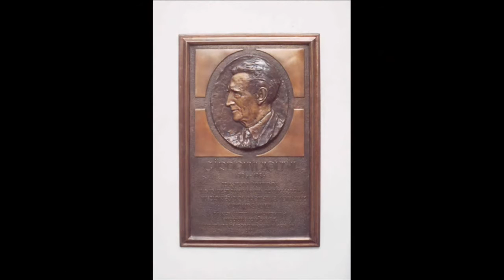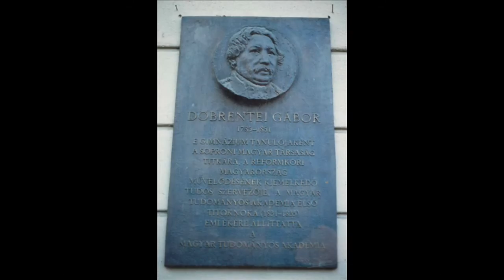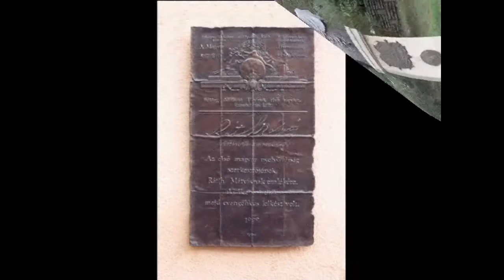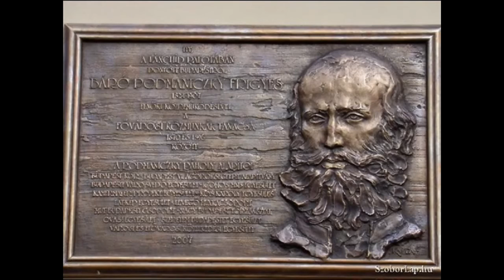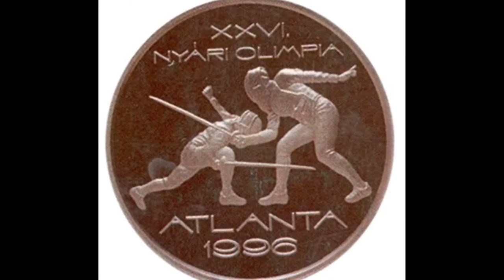Kutas László Szobrászművész munkái.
Kutas László (Budapest, 1936. április 17. ) magyar szobrász - éremművész. Hungary (Magyarország). Számos műve köztéren valósult meg, illetve magángyűjteményekben található. Sopronban Ágoston Ernő szabadiskolájában sajátította el a rajzművészet alapismereteit, majd 1954 és 1960 között a Magyar Képzőművészeti Főiskolára járt.
Érzékletes mintázás, jó formaérzék, szellemes komponálás, választékos anyaghasználat tünteti ki plasztikai működését.
A realista hagyományokra épülő, egyéni stílusát tükröző kő és bronz köztéri szobrokon kívül narratív kisplasztikákat, érmeket készít. Figurális kisplasztikái egy-egy történetet mesélnek el. Az alakok kifejező megmintázása, környezetbe helyezése, dinamikus megfogalmazása elgondolkodásra késztetnek. Alkotásai népszerűek a hazai, valamint külföldi gyűjtők körében és szereztek a művésznek világhírnevet.
Nézzétek meg, érdemes. Nagyon szép munkák, a szobrok szinte teljes mértékben élethűek!
Zene: Kék Duna Keringő
Videómat - 2009. október 12.-én szerkesztettem - szema111/Szemaful